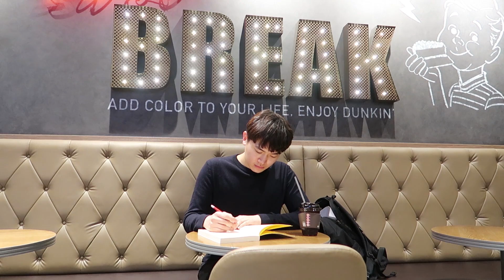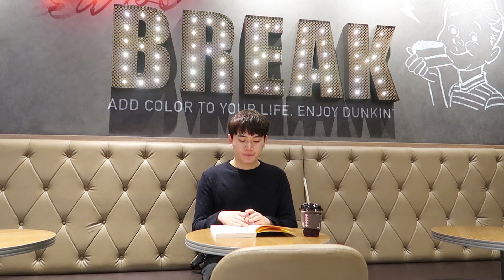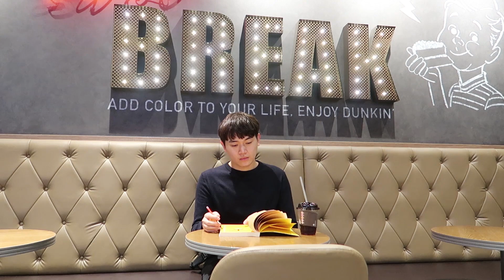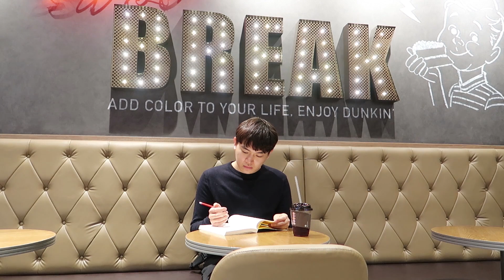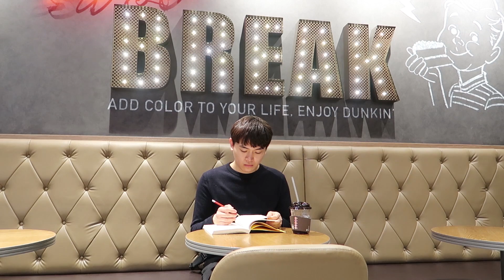Study With Me - Dunkin' Donuts Version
Hello guys,

This time i was studying at the dunkin' donuts
When you study, watch my video.
Then, you will feel like i am studying with you.

Let`s start!!